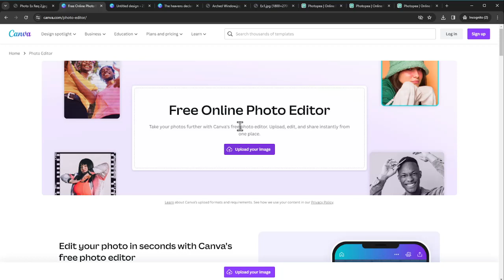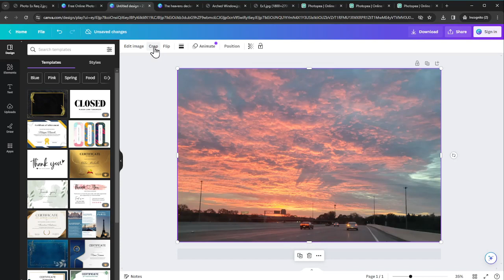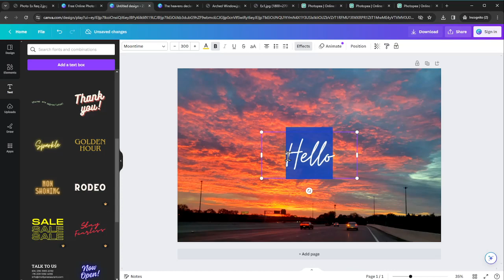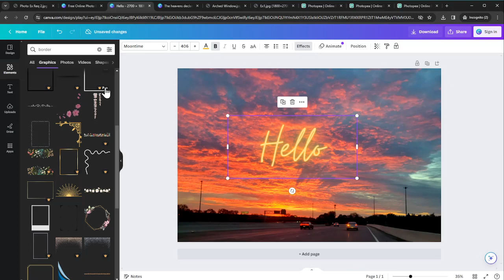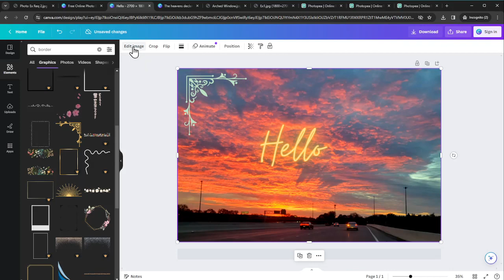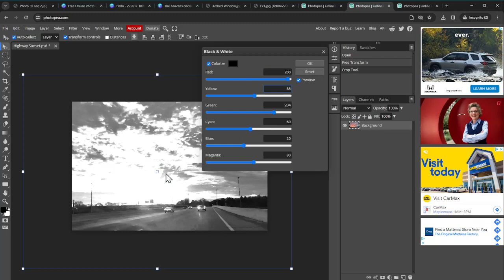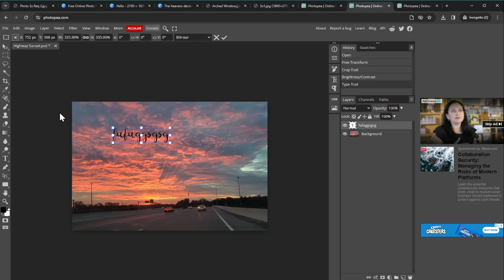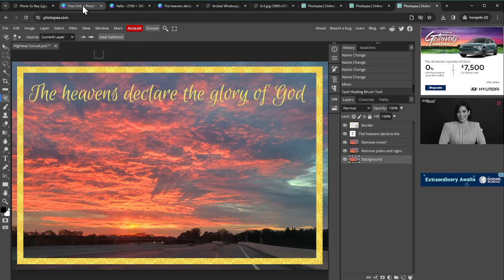AHG Explorer Photography Badge -- Requirement 2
Oops, here's a video on how to download/export the edited pictures back onto your computer harddrive!